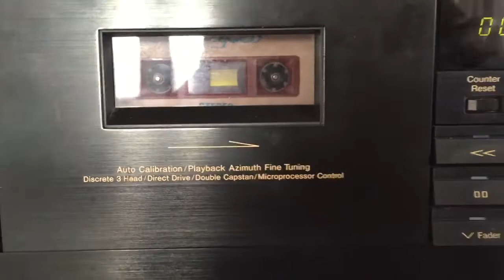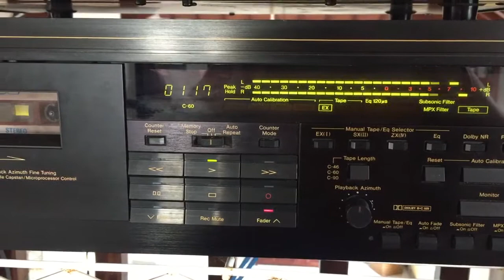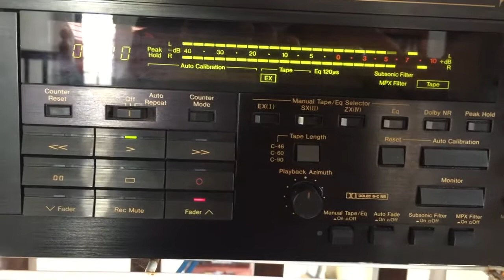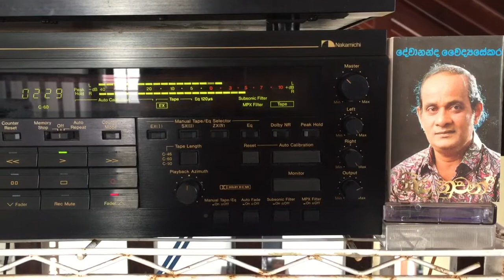Devananda Waidyasekera & Indrani Perera: Pawan Susum (Film: Tharanga)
Lyrics:: Dharmasiri Gamage; Melody: W.D. Amaradeva